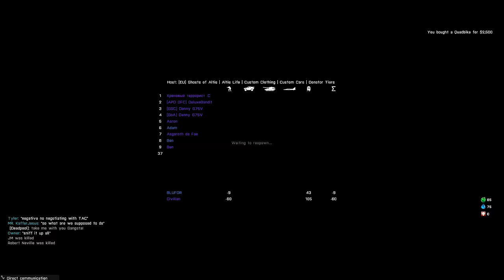GETTING STARTED! - Arma 3: Altis Life - Ep.1